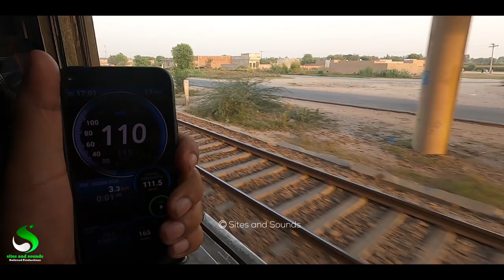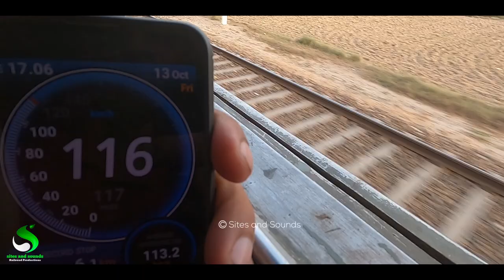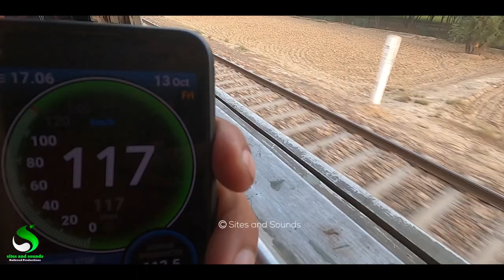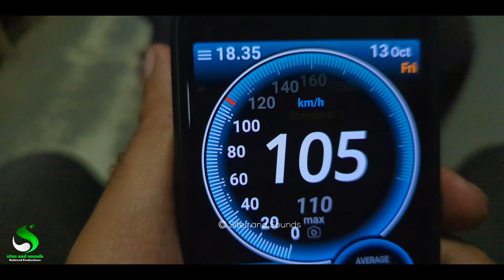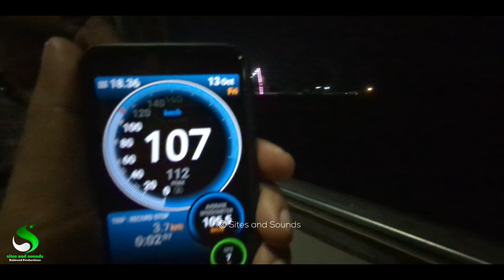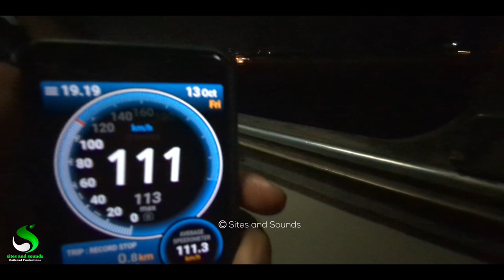Fastest Run ever of Musa Pak Express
Get ready for the fastest ride ever of  the Musa Pak Express train! Join us in the comfort of an economy class coach and witness the incredible speed and punctuality of this legendary train. On this unforgettable day, the Musa Pak Express defied all expectations, arriving ahead of schedule at nearly every station along the way.But that's not all! What made this journey truly special was the furious haul of the iconic Locomotive AGE30 (6013), also known as the Blue Tiger Locomotive. You'll be in awe of the sheer power and grace of this magnificent machine as it propels us through the beautiful landscapes from Khanewal Junction to Lahore Junction.Buckle up, sit back, and enjoy the spectacular sights and sounds of this fast and furious rail adventure. Join us on this unforgettable trip that showcases the magic of train travel in Pakistan like never before! 🚆🌟

Video Edited on. Pixel 6pro